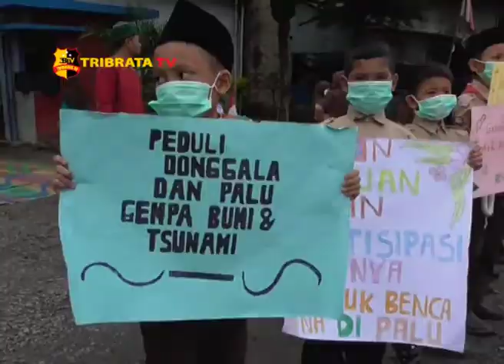PELAJAR SEKOLAH DASAR PENGGALANGAN DANA UNTUK SULTENG